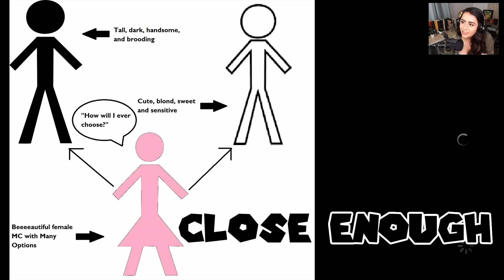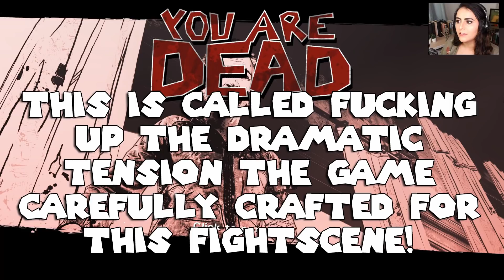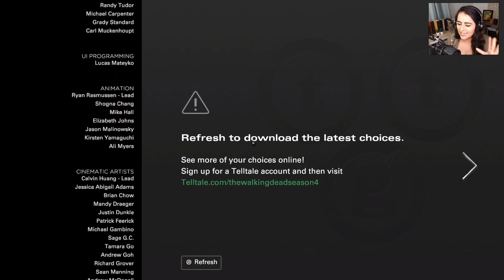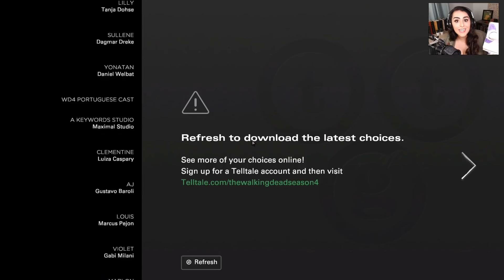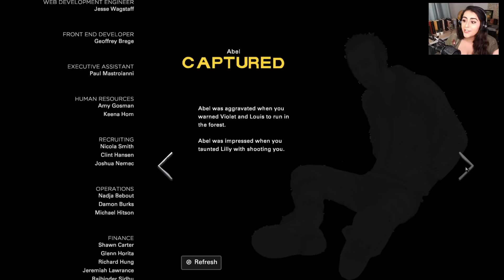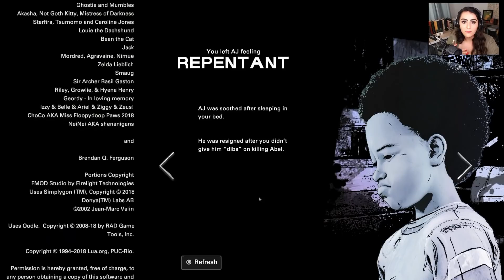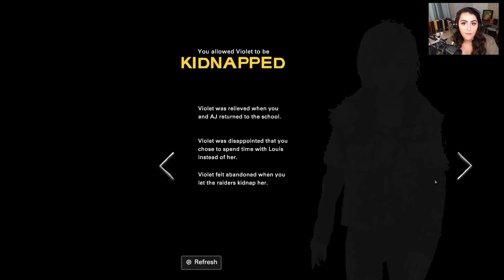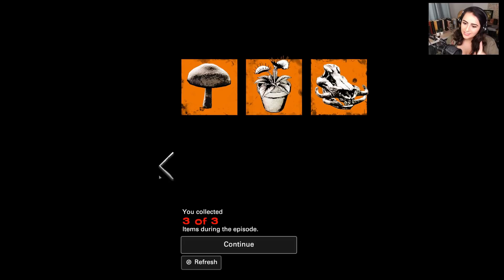TWDG FINAL SEASON EPISODE 2 SUFFER THE CHILDREN | A DIFFICULT CHOICE | PART 2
I MADE THE DECISION BUT I’M STILL TORN I LOVE THEM BOTH SO MUCH (NOT TO MENTION JAMES). VIOLET IS ALWAYS ON MY SIDE, AND SHE’S SMART AND RESOURCEFUL AND BRAVE. AND LOUIS IS SO GOOD TO AJ AND HE’S FUNNY AND TALENTED AND AGHHHHHHHHHHHHHHHHHHHH. If I was in Clementine’s place I never would have been able to choose, and would have been way too much of a coward to make a move, and then ended up alone forever. Ha ha ha…. But really.

Gonna take a moment to piss off a few people: I want to take a moment to call out dickheads saying “C L E M I S N’ T. L G B T Q! THATS GROSS” no matter who you choose to romance you asshats, Clem is bi. The fact that Vi is an option, even if you don’t go for her, means that Clementine has the potential to like women. Bi people exist, sorry if their existence hurts your delicate constitution, but there you have it.

● Emotional, Gut-Wrenching Story - See Clementine’s journey through to the end. As she builds a new life, you will have to grapple with new types of choices and live with the consequences as AJ looks on, learning from your every move.
● More Control, More Tension - A new over-the-shoulder camera system, greater freedom to explore detailed environments, and scenes of unscripted combat capture the fear of living in a world overrun by the undead. All this creates the most engaging The Walking Dead game yet.
● Striking New Visual Style - The all-new Graphic Black art style rips the ink from the pages of the Eisner Award-winning comic book series and brings the world of The Walking Dead to life like never before.

If you like what you see, consider donating! Every $ counts :D

THANKS TO BENSOUNDS FOR THE BACKGROUND MUSIC